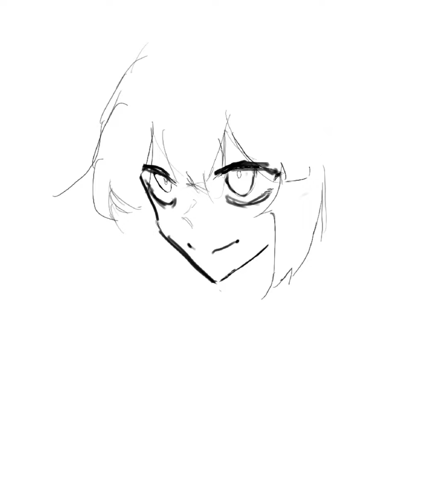Violets || OC Speedpaint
Idk my editing skills are shit sorry but here you go- drew this a few days ago
Hope you like it! Thx for watching
Songs
Cavetown- banana bread
Cavetown- telescope
Art details:
App- procreate
Brush- round brush, stucco, oil paint, splatter